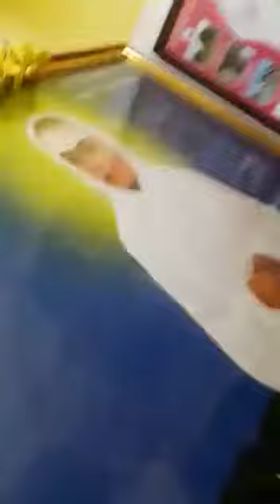Vallalar chennai house at Veeraswamy Street , Seven wells , vallalar nagar bus-stand Mint ..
Vallalar confined himself to the four walls of his room as he did not get along with his brother

Tucked away in a narrow by-lane, untouched by the modernity of Chennai and surrounded by shanties, stands a house on Veerasamy Pillai Street in Seven Wells. Unlike many heritage structures associated with our colonial past, this building links us with our cultural past.

One-hundred-and-fifty-four years ago, when the city was in the cusp of development, in this very house lived a man whose contribution to spirituality and Tamil literature has remained unparalleled to this day — Ramalinga Adigal, better known as Vallalar. He walked the length and breadth of the city for 34 years, carrying his message of love and compassion.

He went on to call it ‘Dharmamigu Chennai’, meaning, city filled with the values of dharma. But he was to be disillusioned soon, leaving the city in 1858, convinced it had become thettiley mikuntha Chennai, implying that the city was beset with degeneration